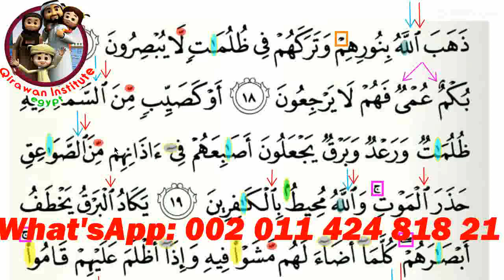Quran Course for Beginners: Basic Quran Reading - Learn Quran 2019